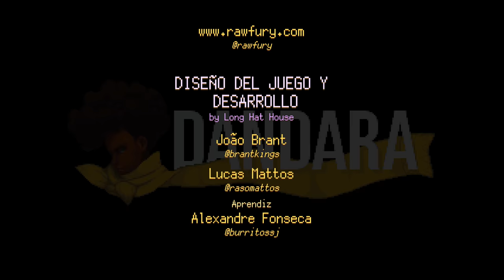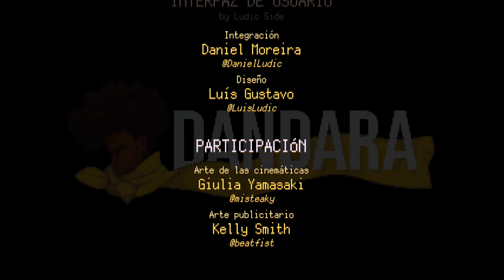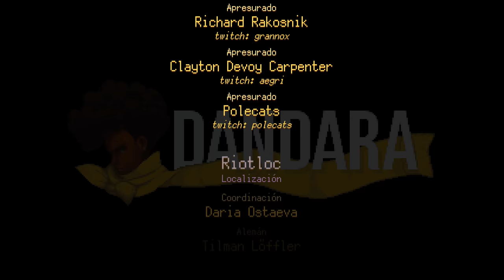Dandara: Trials of Fear Edition #9 El BOSS FINAL!!😱ELDAR